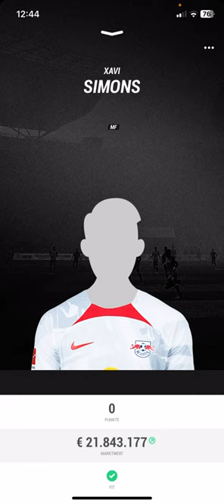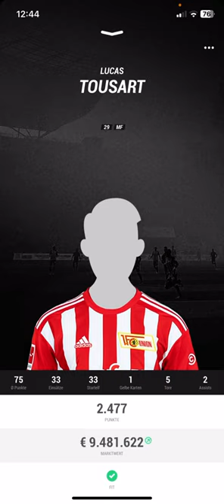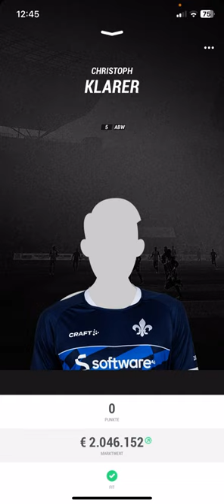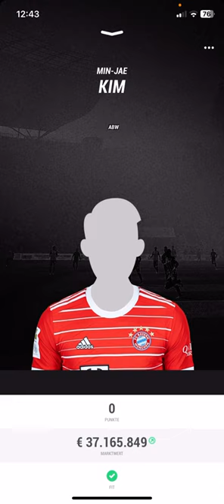Lohnen sich Simons, Kim oder Tousart? 👀